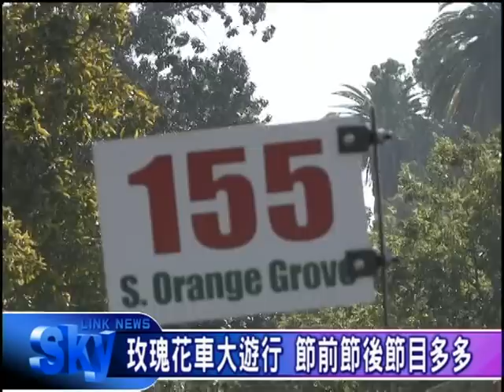2013年玫瑰花車遊行系列報導 2012-12-25 國語版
【2013年玫瑰花車遊行系列報導 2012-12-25 國語版】玫瑰花車大遊行，節前節後節目多！玫瑰花車遊行除了42量花車之外，還有世界及美國各地的23支樂隊和21支馬術隊伍。29、30號，所有的樂隊都會在Pasadena社區學院進行彩排，彩排開放給公眾觀看。